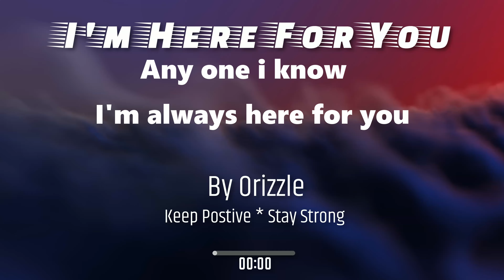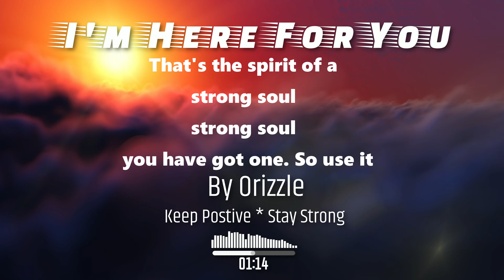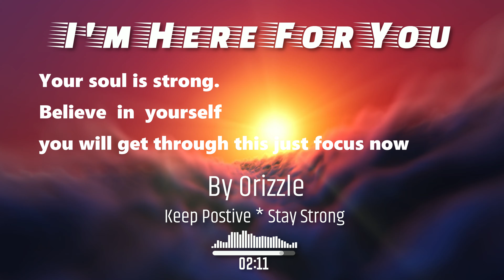I'm Always Here for You (Song with lyrics)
This song is about the power of friendship and support. It reminds us that we are not alone, and that there are people who believe in us and care about us, even when we face hard times. Sometimes, all it takes is a simple call to make life better. Watch this video and feel inspired by this uplifting message.